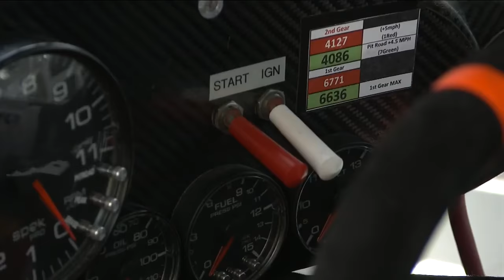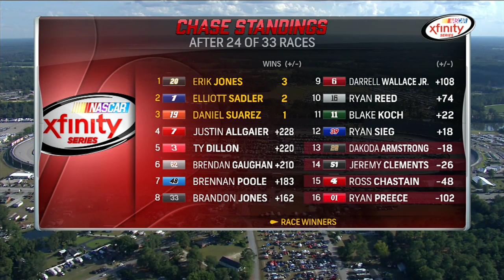NASCAR XFINITY Series- Full Race -VFW Sport Clips Help A Hero 200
Watch the complete race from Darlington Raceway on September 3rd, 2016.